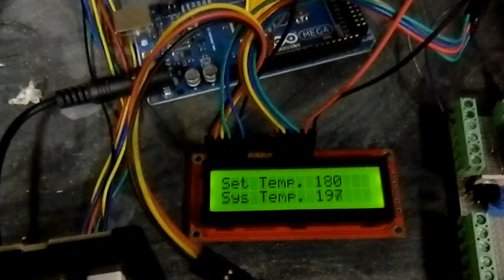Recyclebot v2.3 initial testing - waste plastic extrusion solution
Testing of newly fabricated Recyclebot v 2.3 by Ankit Vora in clean hood. Great starting results, needs just a few tune ups.